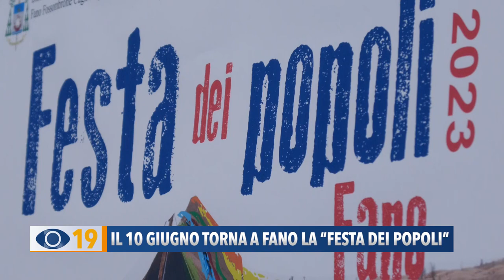Il 10 giugno torna a Fano la "Festa dei Popoli"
La Festa dei Popoli, una manifestazione ormai ricorrente nel calendario degli eventi fanesi, si svolgerà sabato prossimo, quest’anno al Lido e non in Sassonia come in passato. Sarà una festa, ricca di attrazioni, ma anche di momenti di riflessione, in modo particolare sul diritto di cittadinanza degli immigrati, di seconda generazione, nati in Italia